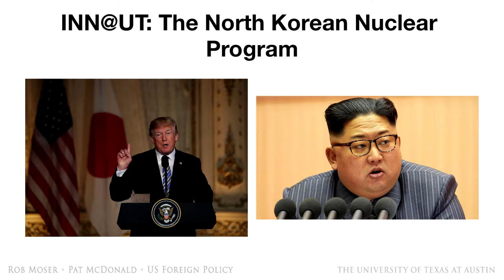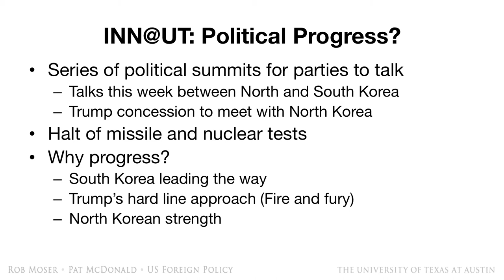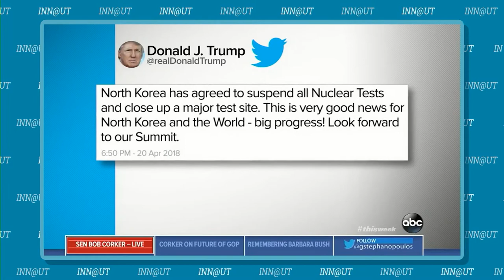INN@UT Political Progress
Media from:

PBS NewsHour
What’s behind North Korea’s decision to suspend nuclear tests?

ABC News
'Not realistic' to think someone can 'charm' Kim to give up nuclear weapons: Senator